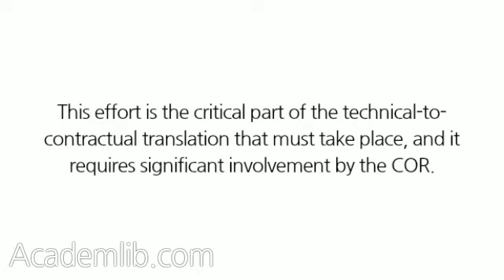SOLICITATION TECHNICAL ASSISTANCE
The solicitation phase of the contract is the period of time between acceptance of the PR and receipt of offers (bids or proposals). During this phase, many plans, decisions, and preparations must be made by the CO and the other members of the acquisition team, particularly the COR, to permit development of an adequate solicitation that will completely and accurately convey the government's requirements to the marketplace. This effort is the critical part of the technical-to-contractual translation that must take place, and it requires significant involvement by the COR. ...